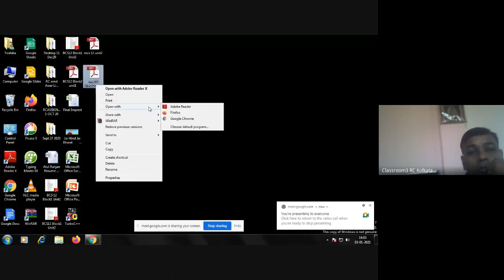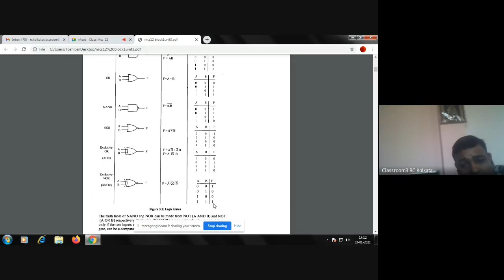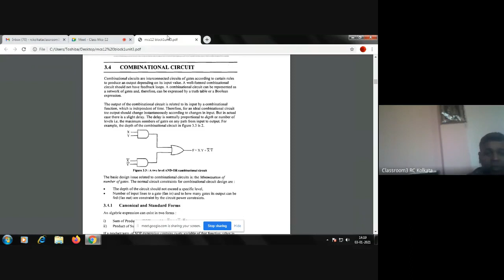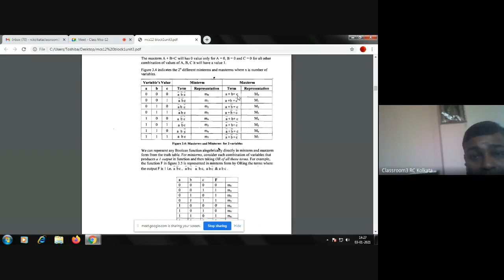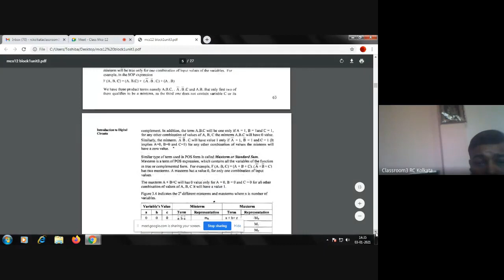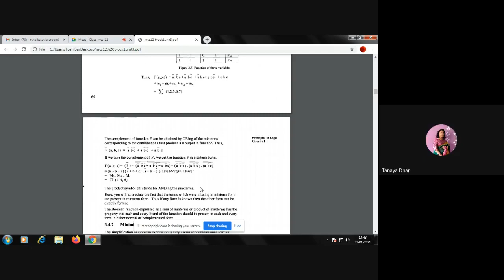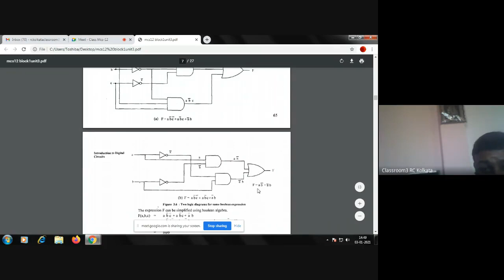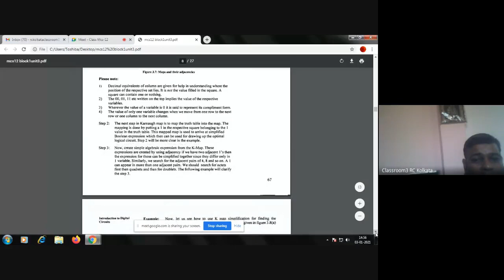MCS012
LIVE LECTURE ON 03/01/2021,KOLKATA RC